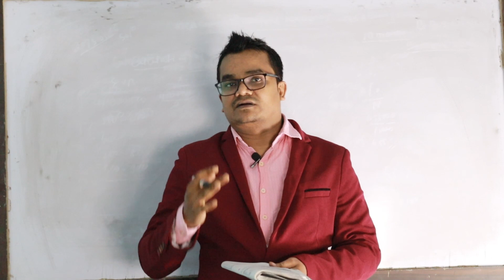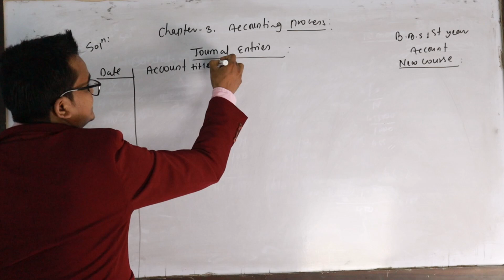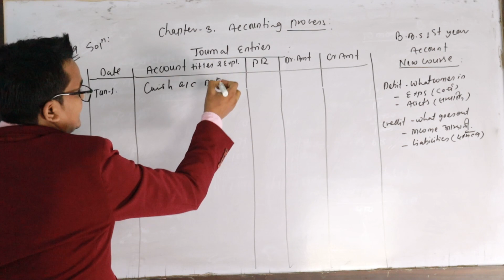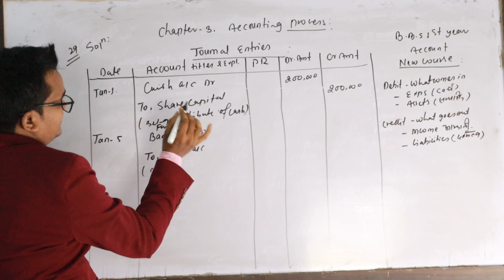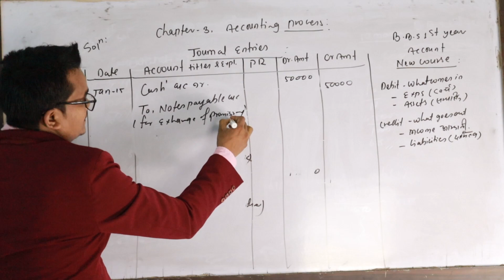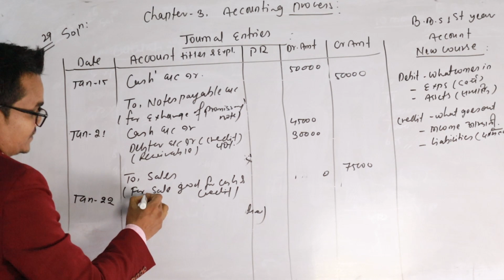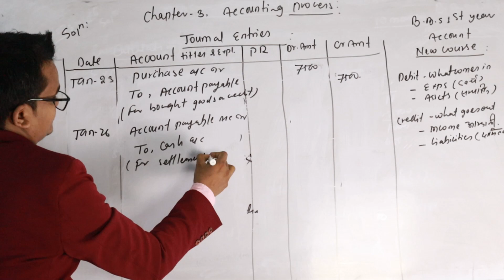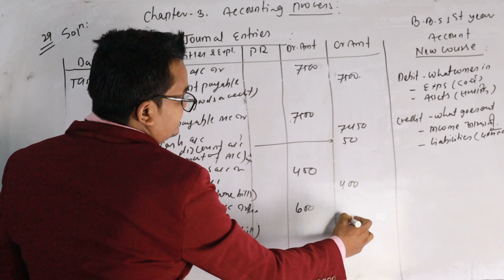JOURNAL ENTRIES II BBS 1ST YEAR II ACCOUNT II 10 MARKS II TU/PU II